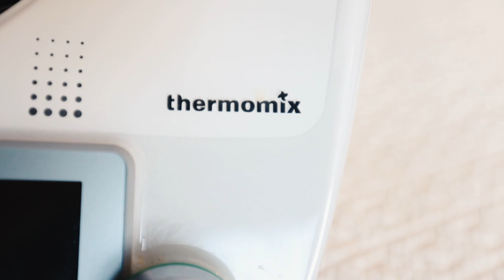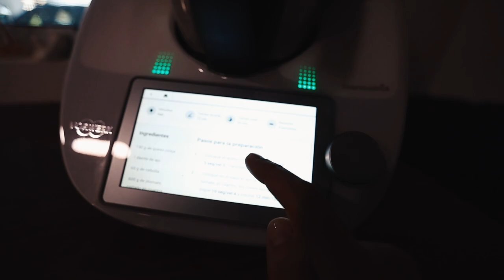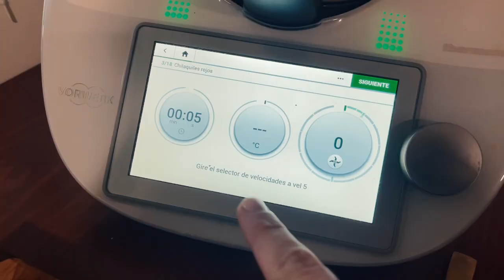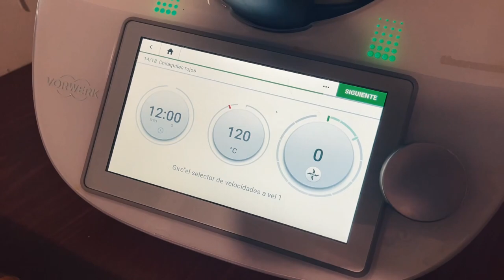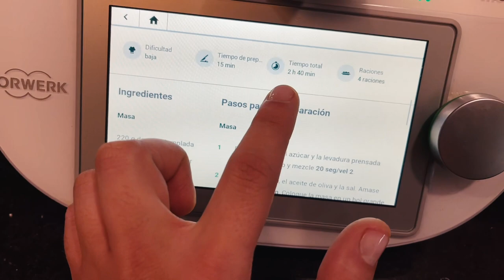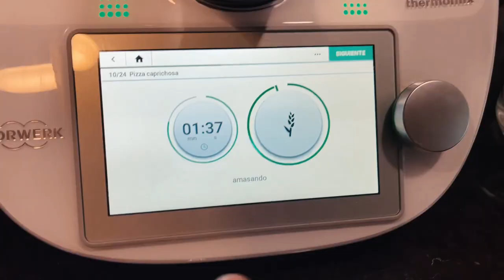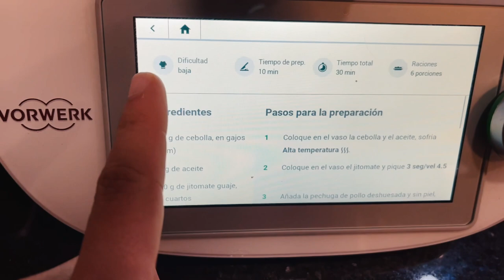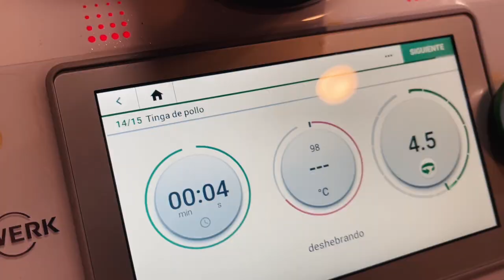¡1 DÍA ENTERO COMIENDO RECETAS DE THERMOMIX! 😱 (ROBOT DEL FUTURO) - Beto Pasillas